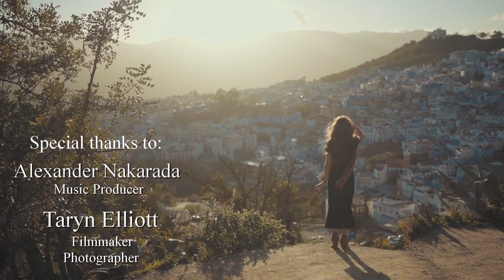Peaceful Musical Journey | Chefchaouen - Morocco | شفشاون - المغرب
Attributions:

1/ Music (Attribution Required)

➞ Track Title: Tranquil Fields (Peaceful)
You are free to use  Tranquil Fields (Peaceful)  music track (even for commercial purposes on social media / monetized videos), but you must include the following in your video description (copy & paste):

2/ Footage | Videos:
   Taryn Elliott on Pexels